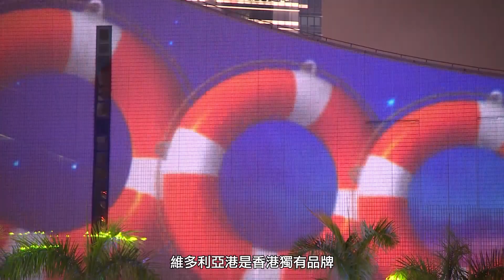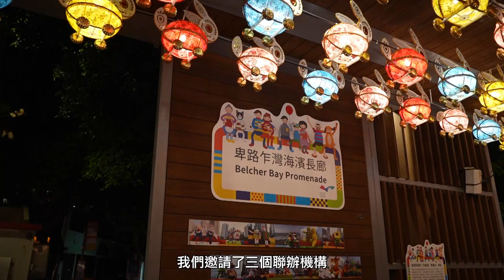海濱「夜繽紛」 連串活動與民同樂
今天是中秋節，發展局局長甯漢豪在此祝願大家中秋節快樂，人月兩團圓！相信不少市民今晚也會出外賞月，歡度佳節。發展局聯同多個機構由九月底起兩個月內的周末，在灣仔、堅尼地城卑路乍灣和觀塘三個海濱場地舉辦一連串活動，作為「香港夜繽紛」活動的部分環節，與市民一起在維港璀璨的景色下，感受海濱晚上的活力和魅力。去片~